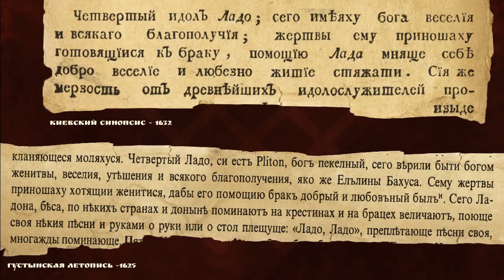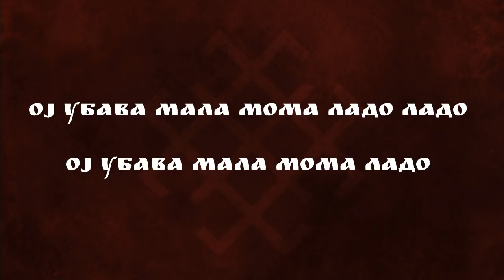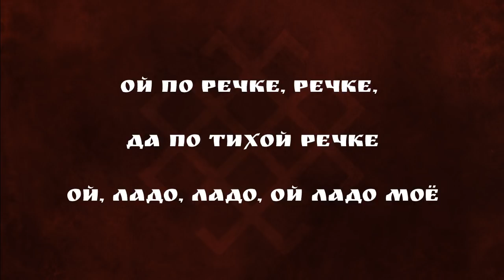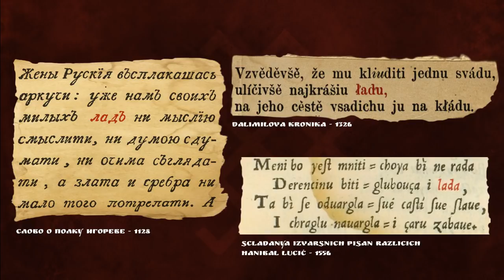Stazom slovenskog nasleđa - Lada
„Стазом словенског наслеђа” је серијал кратких образовних снимака који говоре о божанствима, бићима, обичајима и митовима словенских народа.

У деветој епизоди овог серијала истражујемо порекло веровања у божанство Лада.
"Path of Slavic heritage" is a series of short educational videos about deities, beings, customs and myths of Slavic people.

In this episode we will investigate origins of the belief in the Slavic deity Lada.

Литература / Bibliography:
Башић, Ивана, „Слике у речима“, Етнографски институт САНУ, Београд, 2016
Belaj, Vitomir, "Hod kroz godinu", Golden marketing, Zagreb, 2007
Brückner, Aleksander, "Mitologja Polska", Instytut wydawniczy "Bibljoteka Polska", Warszawa, 1924
Велюс, Норбертас, „О семантике припева lado в литовских сутартинес“, Балто-Славянские исследования 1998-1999, Индрик, Москва, 2000, стр.189-196
Виноградова, Людмила Н., „Подблюдные песни“, Славянские древности том IV, Международные отношения, Москва, 2009
Gavazzi, Milovan, "Godina dana hrvatskih narodnih običaja", HED, Zagreb, 1988
Gieysztor, Aleksander, "Mitologia Słowian", Wydawnictwa uniwersytetu warszawskiego, Warszawa, 2006
Dragić, Marko, "Lada i Ljeljo u folkloristici Hrvata i Slavenskom kontekstu", Zbornik radova Filozofskog fakulteta u Splitu 5, 2012, str. 43-62
Журавлев, Анатолий Ф., „Ой дид-ладо и его аналогии“, Πολυτροπον к 70-летию Владимира Николаевича Топорова, Индрик, Москва, 1998, стр.226-234
Круглов, Юрий Г.  - „Русские обрядовые песни“, Высшая школа, Москва, 1989
Lomvjanjski, Henrik, "Religija Slovena", Slovograf, Beograd, 1996
Lovrenčević, Zvonimir, "Ladarice", Narodna Umjetnost 16, 1979, str. 137-158
Потебня, Александр А., „Объяснения малорусских и сродных народных песень“, тип. М. Земкевича и В. Ноаковского, Варшава, 1883
Преображенский, Александр Г., „Этимологический словарь русского языка, том первый А-О“, Тип. Г. Лисснера и Д. Совко, Москва, 1910–1914
Раденковић, Љубинко, „Лада“, Словенска митологија - енциклопедијски речник, Zepter book world, Београд, 2001 Раденковић, Љубинко, „"Теоними" у словенском фолклору“, Словенски фолклор и фолклористика на размеђи два миленијума, Балканолошки институт САНУ, Београд, 2008, стр. 265-280
Фаминцын, Александр С. „Божества древних славян“, С. Петербург, 1884
Фасмер, Макс, „Этимологический словарь русского языка“, Прогресс, Москва, 1986
Franković, Ðuro, "Lada -'Lepi Ivo'- Ivanjdan s posebnim osvrtom na popijevke i običaje podravskih Hrvata u Mađarskoj", Podravina X/19, 2011, str. 119-142

Текст / Text :
Душан Божић

Нарација / Narration:
Милош Костић

Музика / Music:
Damir Markotić - Svetoslav(Svarica)

Графика / Graphic:
Душан Божић

Анимација / Animation:
Милош Костић

Tонац / Sound Technician:
Стефан Гашпар

Превод / Translation:
Eнглески / English : Франческа Фајхнер
Пољски / Polish: Michal Stec